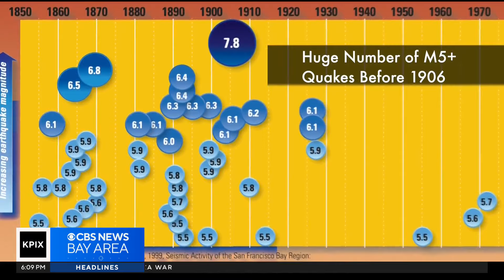Bay Area seismologists look to see what can be learned from earthquake in Taiwan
Brian Hackney reports on local scientists looking at how an earthquake like the one that struck Taiwan would play out in California.